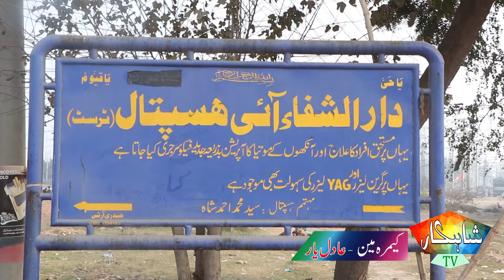eye specialist interview by Anchor sonia۔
eyes sarjan interview by anchor Sonia.